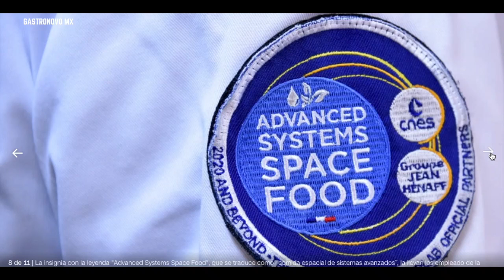Noticias Gastronómicas#19|50 NEXT|Chef Ducasse y su menú para SpaceX |Colombiano Michelin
50 BEST DEVELA 50 NEXT, UNA LISTA GLOBAL DE JÓVENES QUE ESTÁN MOLDEANDO EL FUTURO DE LA GASTRONOMÍA| El chef Alain Ducasse prepara el menú de los astronautas del Space X|Habrá Festival del Mole en Oaxaca| Por primera vez, un chef colombiano recibe una estrella Michelin| La Ciclovía, el nuevo café para ciclistas y amantes de actividades al aire libre

Agradecemos a nuestros patrocinadores L'Bistrot y Moevsa - Silleria para Negocios, Gastromix MX  por acompañarnos en una aventura gastronómica nueva

50 NEXT, UNA LISTA de JÓVENES QUE ESTÁN MOLDEANDO EL FUTURO
Entre ellos destaca la mexicana Claudia Albertina Ruíz, la chiapaneca que esta rompiendo todos los esquemas

El chef Alain Ducasse prepara el menú de los astronautas
Elon Musk quiere que los astronautas se alimenten de la mejor manera, es por eso ha contratado al chef Alain Ducasse para que prepare la comida enlatada de los tripulantes del SpaceX

Habrá Festival del Mole en Oaxaca
El 1 de mayo es el festival mole en el municipio de Teotitlán del Valle, mismo que reunirá a 17 chefs de toda la república mexicana.

chef colombiano recibe una estrella Michelin
se hizo historia en la gastronomía colombiana ya que un restaurante y chef colombiano Juan Manuel Barrientos fueron premiados con una estrella

¡Recuerda que hoy y siempre todos somos Gastronovo!